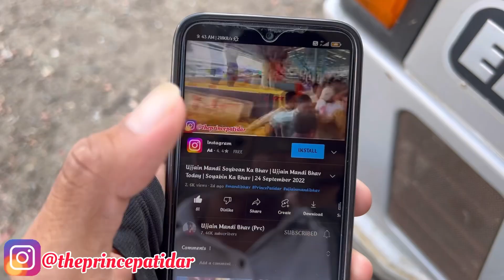18 April 2023,Ujjain Mandi Soybean Bhav